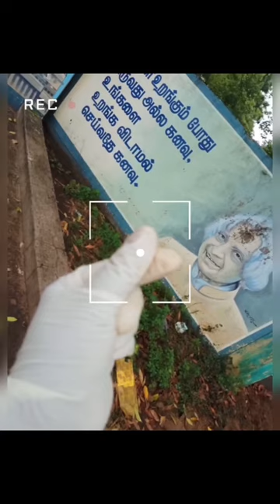Life as field veterinarian